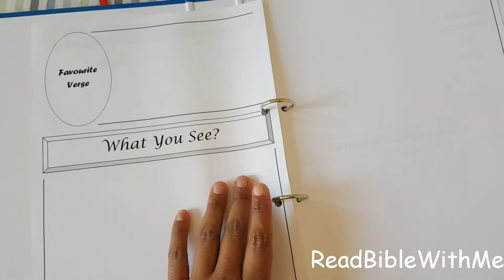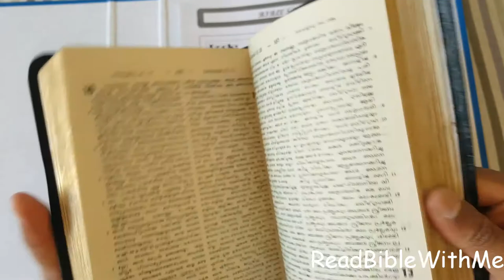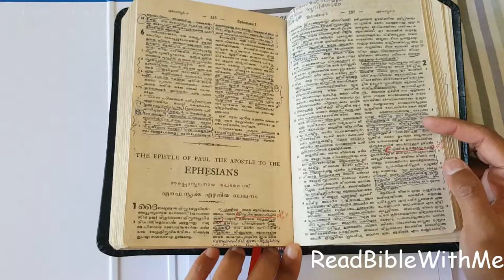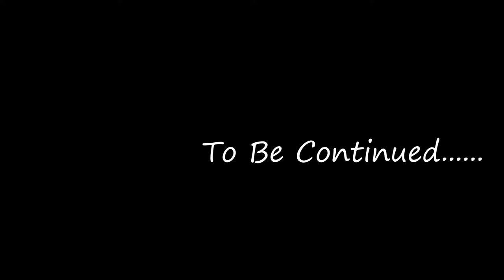(Malayalam) How To Study Bible Beginners Guide Step 1//Part 1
Hi Friends,

Welcome to ReadBibleWithMe YouTube Channel.

In this channel we will be doing Daily Bible Reading,Where we read any Bible Chapters as Lord Jesus Christ Leads Us. This Channel is run by 3 members.
And there will be Bible thought Sharing Videos too.

To Send the Prayer Requests in Private,to talk about any topics in bible,to clear the doubts, please use the gmail id

Please Remember us in prayers and

And Thankyou.
ഹായ് ഫ്രണ്ട്സ്,

ReadBibleWithMe YouTube ചാനലിൽ സ്വാഗതം.

ഈ ചാനലിൽ, ഞങ്ങൾ ദിവസേന ബൈബിൾ വായന ചെയ്യും, കർത്താവായ യേശുക്രിസ്തു നമ്മളെ നയിക്കുന്ന ഏതെങ്കിലും ബൈബിൾ അധ്യായങ്ങൾ വായിക്കുo.

ഈ ചാനൽ മൂന്നു അംഗങ്ങളാണ് നടത്തുന്നത്.

ബൈബിളിലെ ചിന്തകളും ബൈബിൾ പഠന വീഡിയോകളും ഉണ്ട്.

പ്രാർഥന അപേക്ഷകൾ സ്വകാര്യമായി അയയ്ക്കാൻ,
ബൈബിളിലെ ഏതെങ്കിലും വിഷയത്തെക്കുറിച്ച് സംസാരിക്കാൻ, സംശയങ്ങൾ ഇല്ലാതാക്കാൻ,
ദയവായി gmail id ഉപയോഗിക്കുക

പ്രാർഥനകളിൽ ഞങ്ങളെ ഓർമ്മിപ്പിക്കുക
നിങ്ങൾ ചാനലിൽ സബ്സ്ക്രൈബ് ചെയ്തതായി ഉറപ്പാക്കുക